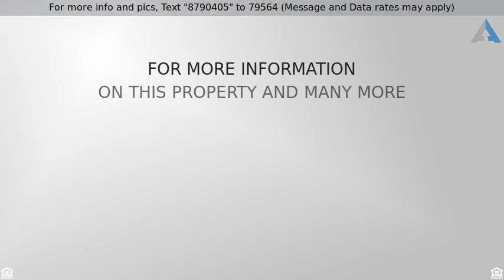$175,000 - 8233 7th Avenue, Hesperia, CA 92345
8233 7th Avenue Hesperia

One Story Ranch Style Home on almost a full acre (41,052) lot.  This home was built to entertain. Bonus room could be used as the 3rd Bedroom or guest quarters.  Indoor laundry area, open kitchen with tile flooring, fireplace in living room. Central Air & Heating. Enclosed patio is a great space for family get together, open bar is ready to enjoy.  Endless opportunities this space can be used for.  This flat lot can be used for horses (corral piping) goats, chickens, bring the farm.  RV parking, room for outdoor toys.  Circular driveways with 2 gates for entry.  2 outbuildings (non- permitted) can be used for storage, workshop. Sold "as is". Priced to sell.